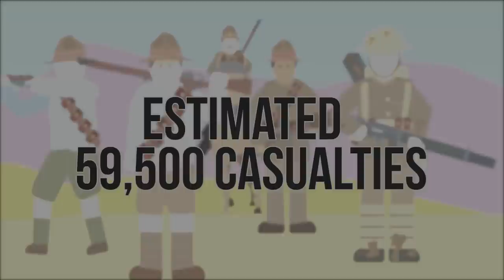WWI Factions: The New Zealand Army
T-Shirts

See the book collection here:

Amazon USA

Amazon UK

Music Credit